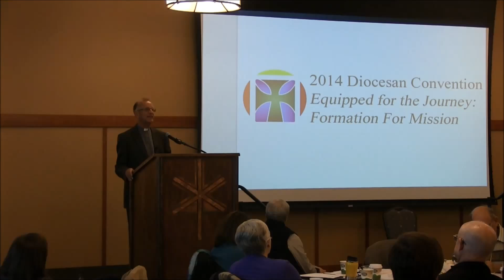The Rev. Christopher Hingley Addresses Episcopal Church in Vermont Convention 2014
Find out more and watch a video about Petra Schools

The Rev. Christopher Hingley - Overseas Ambassador for Petra Schools, Zimbabwe